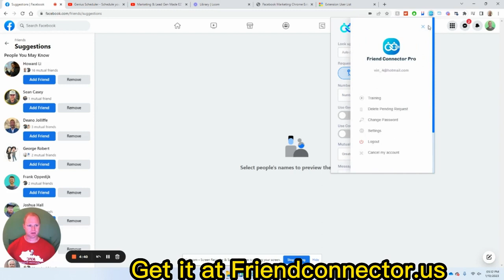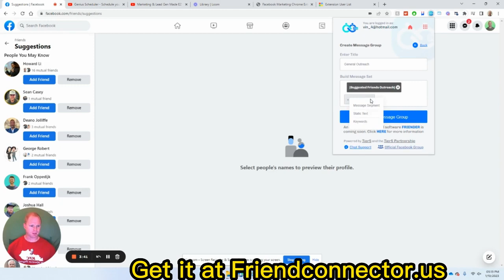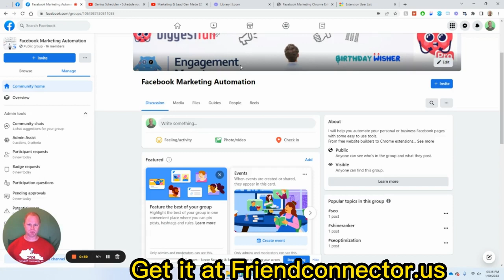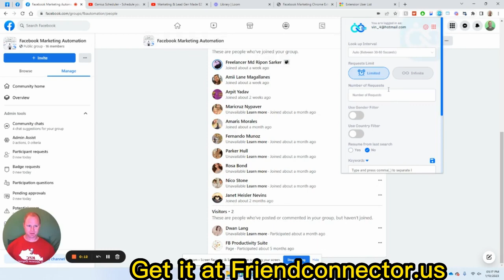The Genius Facebook Friend Connector Chrome Extension to Automate Friend Requests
Boost Your Lead Generation and Targeted Audience Building Efforts
Are you tired of wasting time on uninterested prospects who will never buy from you? Imagine being able to find, connect, and engage with perfectly targeted buyers automatically. With Friend Connector, you can make this a reality!

Friend Connector

Save Time and Connect with the Right People
Friend Connector is a powerful tool designed to automate your Facebook marketing efforts and help you reach the audience that truly matters. Here's what makes Friend Connector the ultimate solution for lead generation:

Full Control Over Speed & Quantity of Friend Requests
Stay beneath Facebook's radar with complete control over the speed and quantity of friend requests you send. Customize the time interval between requests and the number of requests to ensure optimal performance.

Message When You Receive a Friend Request
Avoid scammers and time wasters by asking them why they requested your friendship before accepting their request. Weed out irrelevant connections and focus on building meaningful relationships.

Full Control Over Messaging
Craft personalized messages for different scenarios with Friend Connector's flexible messaging system. Set up canned messages to have the right response for each situation. Utilize message groups to rotate among multiple proper messages.

Targeted Searching Made Easy
No more random searching or depending on Facebook suggestions. Friend Connector mines specific Facebook groups, other people's friend lists, your suggested friends, and even comments on any Facebook post or ad. Find your target audience with precision.

Engage Prospects from the Start
Friend Connector enables you to message your targets right when you request their friendship. Introduce yourself, explain why you requested their friendship, and start warming up the prospect even before they accept your request.

Message When You Accept or Decline a Friend Request
Make a positive first impression or politely decline friend requests with automated messages. Set the tone for a fruitful relationship or explain why you're not a good fit, ensuring clear communication from the beginning.

Automatic Messaging Variations
Don't waste time manually creating message variations. Friend Connector includes a built-in Spintax feature that automatically generates message variations. Stay under the spam radar while maintaining engagement and personalization.

Start Getting More Leads Today!
Don't let valuable opportunities slip away. Take control of your Facebook marketing and experience the following benefits:

Efficiency: Save time and effort by automating time-consuming friend mining and lead generation tasks.
Targeted Audience: Reach the right people who need and want what you offer, increasing your chances of converting leads into customers.
Control and Customization: Set your own parameters for friend requests, messaging, and engagement to align with your unique business goals.
Automation and Simplicity: Let Friend Connector do the hard work for you, running on its own according to your exact instructions.